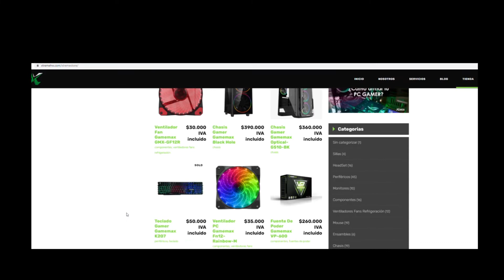¡Estás a un click de tu financiación! 🖱️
Gracias al acuerdo ADDI & Xtreme ahora podrás financiar también tus periféricos. 👉 Si no te alcanza el dinero para pagar por algo que deseas
😱 ¡No te preocupes! Aquí te mostramos cómo podrás comprar en nuestra tienda virtual y financiar lo que deseas sin necesidad de salir de casa.
📲 Ingresa a la sección tienda de nuestro website xtremehw.com
🖥 Escoge los productos que más te gustan
🛒En los métodos de pago selecciona el que dice "Paga a cuotas ADDI"